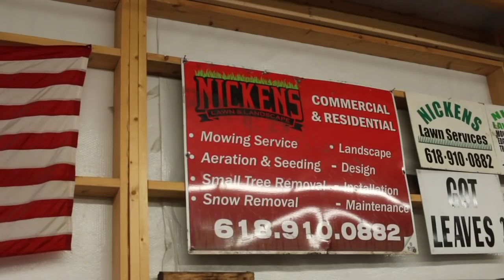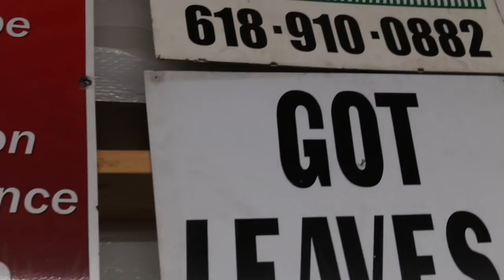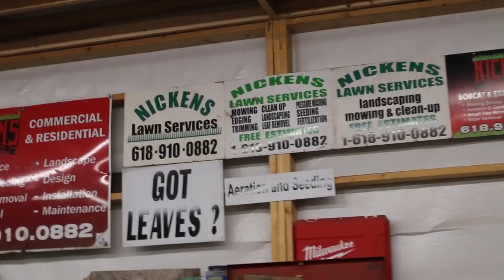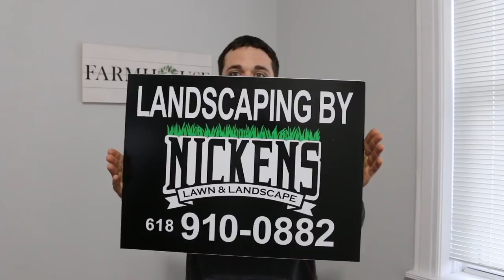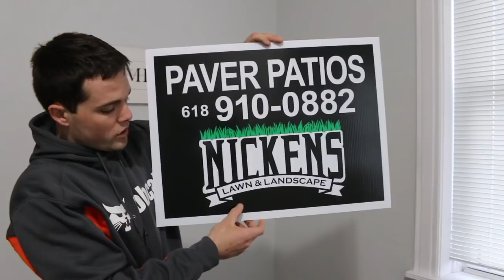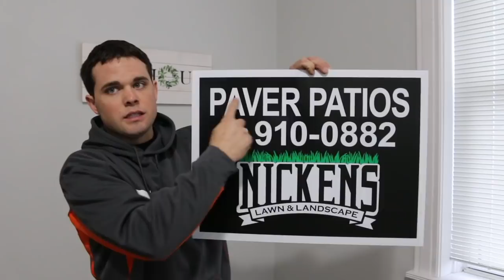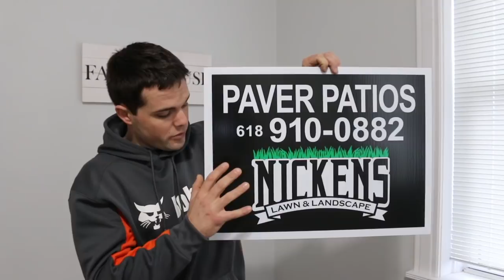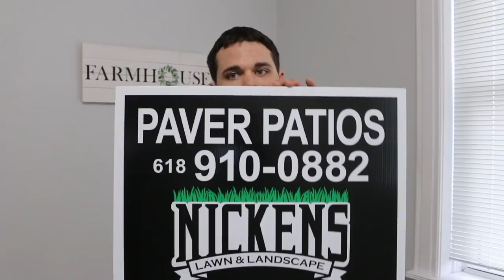How To Design and Place Your Lawn Signs To Make Them Effective | From 10+ Signs Experience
We are a local lawn and landscaping company based out of Freeburg IL. Family owned/operated and started from the ground up. My brother (Nic) and I (Alex) are doing our best to build a company we will be happy to work in. It has been an adventure and a struggle at times but I wouldn’t trade it for the world! We began our journey on youtube to document our company history and we would be happy to have you along for the ride! We have big dreams and have hardly scratched the surface of where we want to be.

Some of the equipment we run:

2005 Chevy 3500 Cab Chassis Duramax, 4x4, 8’ Crysteel Dump Bed, Meyer Snow Plow and Salt Spreader

2007 GMC 3500 Cab Chassis Duramax/Allison, 4x4, 10’ Rugby Dump Bed

2003 GMC 2500 CCSB Duramax, 4x4 Meyer Snow Plow and Salt Spreader

2006 Bobcat T180, aftermarket enclosure, 6 attachments

2006 Bobcat 331 Open ROPS Buckets and Frost Ripper

2008 Rice 14’ Dump Trailer

2003 Maclander 18’ Equipment Trailer

2018 Retco 16’ Utility Trailer

Ferris Z2 52’ Kawi

Ferris FW35 52” Kawi

Scag Turf Tiger II 52” Kawi with Clam Shell Bagger

Echo Bear Cat DL10 Debris Loader

Stihl Handhelds (a lot)

Ryan Aerator 19”, honda engine

Honda Tiller

Wacker 1550 Plate Compactor, honda engine

Target Block Saw, honda engine

7’ 6” Meyer Classic Snow Plow, E60 pump, pro wings

Meyer receiver hitch spreader

JRCO Leaf Plow

JRCO Blower Buggy

Billy Goat Walk Behind Blower, subaru engine

Camera gear and extras:

Canon 70 D

18mm - 55mm Lens

Joby Gorilla Pod

Rode Mic

Go Pro gear and extras:

Go pro Hero 5

Rode Mic

Joby Gorilla Pod

Go Pro Brand Mic Adapter

Hard Case